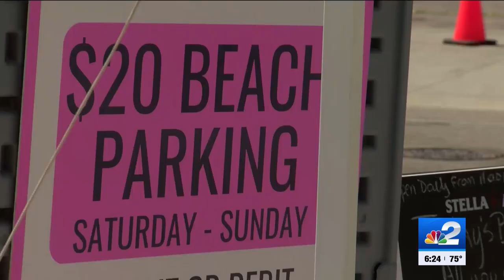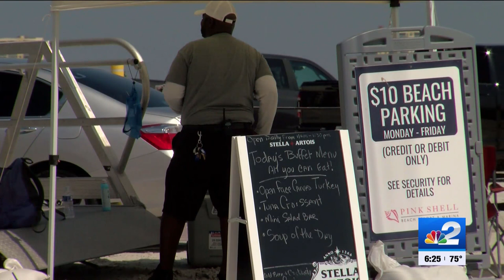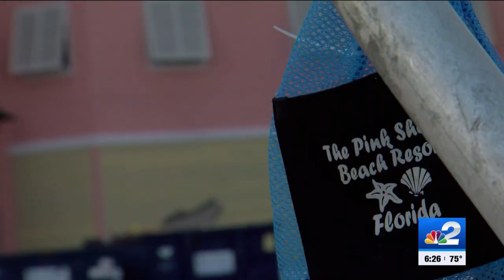Retired deputy offers security with a smile at Fort Myers Beach resort